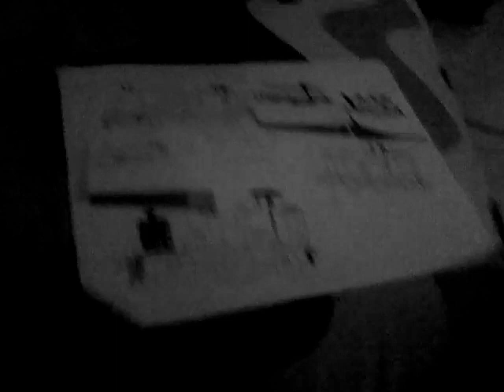My drawing E2 trains